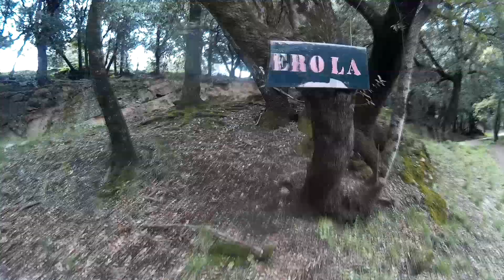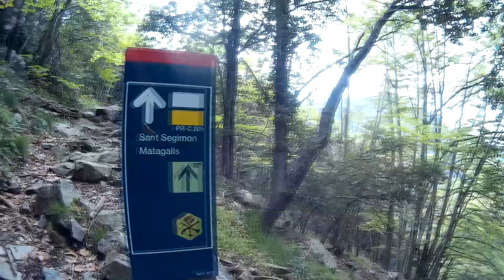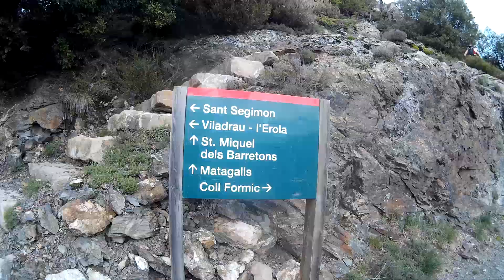Matagalls [1.698m] desde Viladrau (Parque Natural del Montseny) Fast Hiking | en primavera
Espectacular excursión primaveral de ascenso al Matagalls. La ruta propuesta parte del parking de La Solana (Viladrau).

El Matagalls es una montaña de 1.698 metros del Macizo del Montseny que se encuentra entre los municipios de Brull y Viladrau en Osona, y el de Montseny en el Vallés Oriental.

El recorrido discurre por parajes llenos de vida que no dejan indiferente. En las zonas bajas y medias atravesaremos bosques con magníficos ejemplares de encinas, alcornoques y robles, entre otros, que posteriormente dan paso a hayas y abetos, e incluso, en las cumbres, a los matorrales y prados característicos de ambientes subalpinos. Desde arriba, en un día claro y sin nubes, podemos contemplar muchas montañas de los Pirineos, como el Pedraforca, el Puigmal, el Puigllançada o el Canigó. También se puede ver una gran parte de las Cordillera Litoral y la Cordillera Prelitoral (Collserola, Montnegre y el Corredor, Sant Llorenç del Munt, el Garraf...) e incluso se pueden vislumbrar las Islas Baleares.